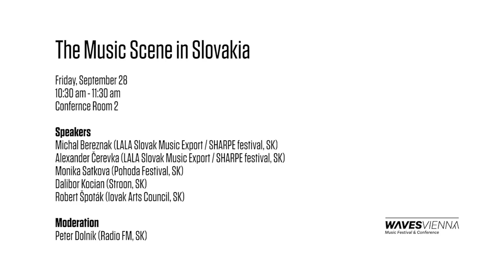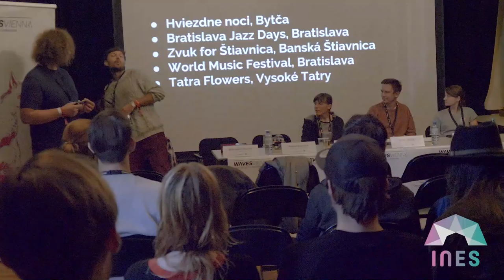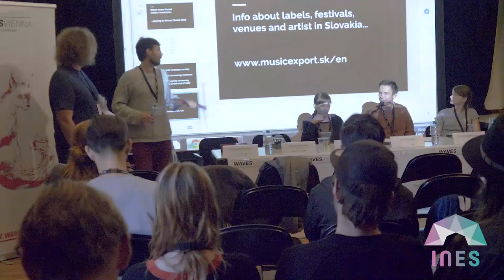The Music Scene in Slovakia // INES#conference at Waves Vienna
Find out more about the rich and lively Slovak music scene. Networking opportunity with key players of the Slovak music market, facts & figures, country presentation.
Speakers: Michal Bereznak (LALA Slovak Music Export / SHARPE festival, SK), Alexander Čerevka (LALA Slovak Music Export / SHARPE festival, SK), Monika Satkova (Pohoda Festival, SK), Dalibor Kocian (Stroon, SK), Robert Špoták (lovak Arts Council, SK)
Moderation: Peter Dolník (Radio FM, SK)

The Innovation Network of European Showcases (INES) is a European cooperation project initiated by eight international showcase festivals and gigmit, the European digital platform for artist booking co-funded by the CREATIVE EUROPE program of the European Union.Education is the foundation of a successful industry. INES aims to make knowledge more sustainable and accessible to everyone in the music business by video recording panels, workshops, presentations and discussions that happen live at the INES showcase festival conferences and create an open source video library for music business education out of those videos.